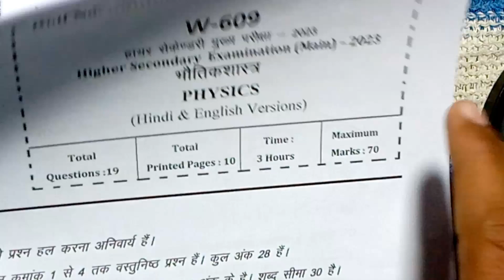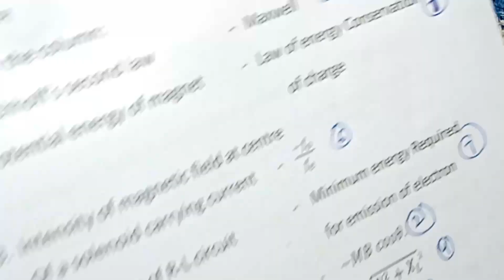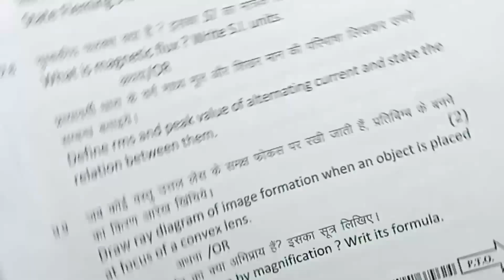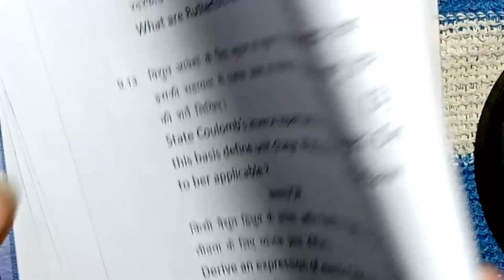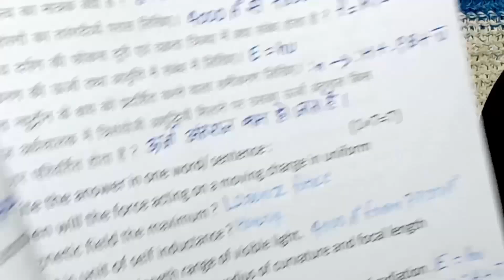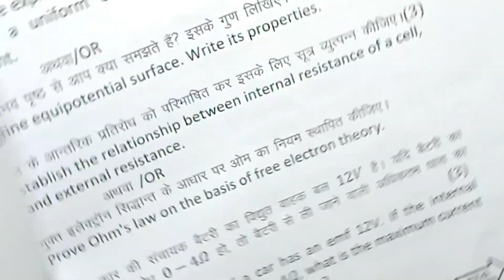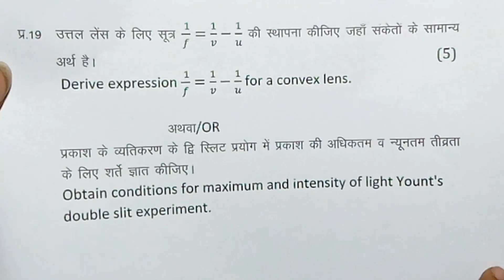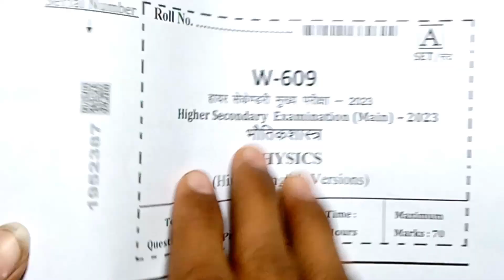class 12th physics varshik paper 2023 mp board / कक्षा 12 भौतिक शास्त्र वार्षिक पेपर / 6 मार्च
class 12th physics varshik paper 2023 mp board / वार्षिक परीक्षा 2023 भौतिक शास्त्र पेपर बारहवीं / physics paper real set A B

class 12th physics annual exam paper 2023 / mp board annual exam 2023 class 12th physics paper

भौतिक शास्त्र का वार्षिक पेपर कक्षा 12वी का एमपी बोर्ड का रियल पेपर भौतिक शास्त्र का

vaarshik ka bhotik shastra ka paper MP board
kaksha 12 ka physics ka mp board ka real paper

aaj ka bhotik shastra ka paper kaksha barvin

class 12th physics varshik paper 2023 mp board / कक्षा 12वी भौतिक शास्त्र वार्षिक परीक्षा पेपर 2023

physics annual exam paper class 12th 2023

class 12 physics annual exam paper 2023 mp board

class 12 physics annual exam paper 2023  most important question

आज मैने वार्षिक परीक्षा 2022 23 से कक्षा 12वी विषय भौतिक शास्त्र का वार्षिक पेपर को समझाया है या फिर varshik paper class 12th physics या varshik paper kaksha barvin या फिर class 12th varshik paper 2023 physics इसके अलावा varshik paper 2023 12th ka या mp board varshik pariksha या फिर kaksha barvin vishay physics varshik pariksha का पेपर बताया है आशा है की वार्षिक परीक्षा कक्षा 12वी भौतिक शास्त्र का पेपर पसंद आ गया होगा

(4) kaksha barvin ka physics varshik pariksha

(6)kaksha barvin vishay physics varshik pariksha 2023

(8) kaksha 12 physics varshik paper

board

class 12th physics varshik paper 2023 mp board / कक्षा 12 भौतिक शास्त्र वार्षिक पेपर/ 6 march paper